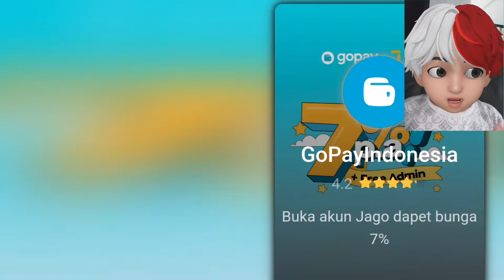SATISFYING SHARKZILLA | SHIN SHARKJIRA VS MECHA SHARKJIRA